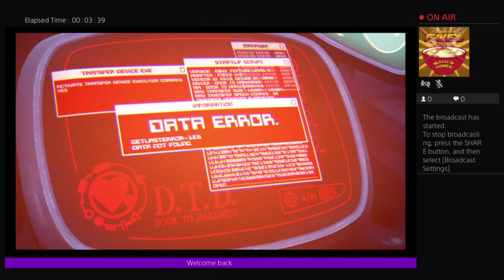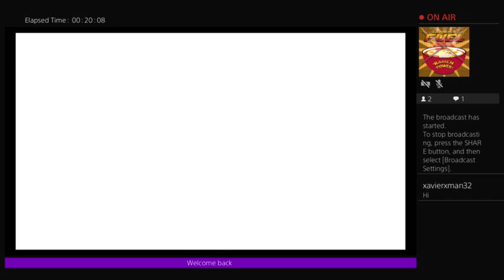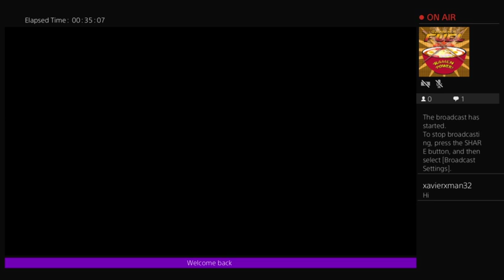Play kingdom hearts3 with me Meow?